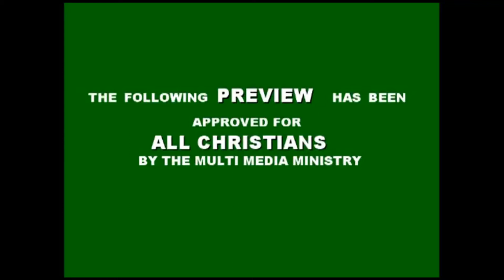Bishop Slater Handshake Interview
Bishop Slater has one of the most crushing hand shakes ever. The Multi Media Ministry (Mcub3) got a one of a kind interview to get some answers behind this powerful hand shake.